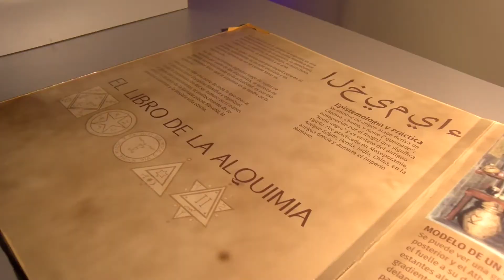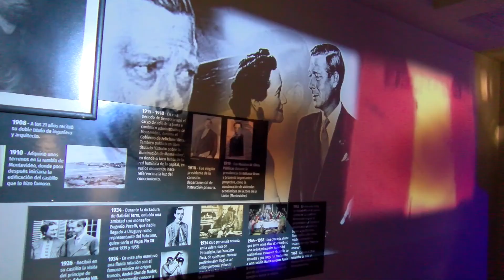Visitamos el Castillo Pittamiglio Destino Maldonado